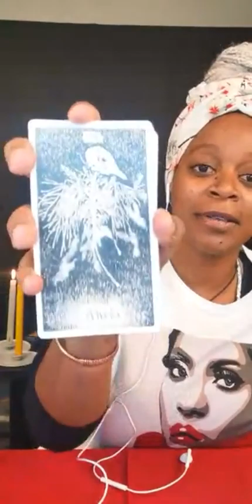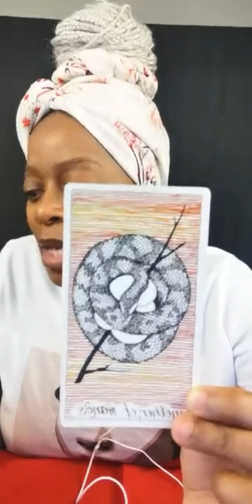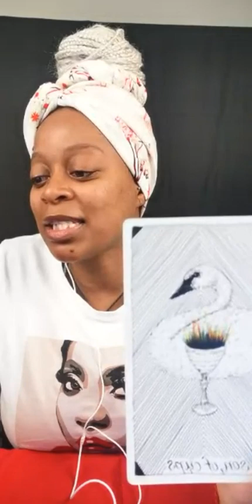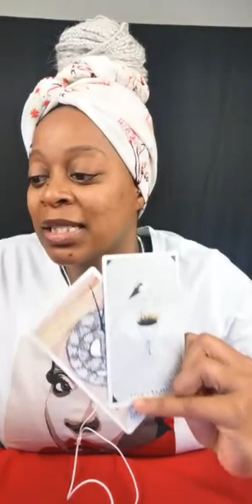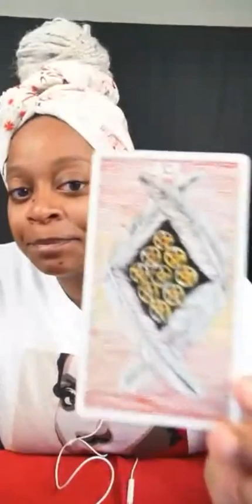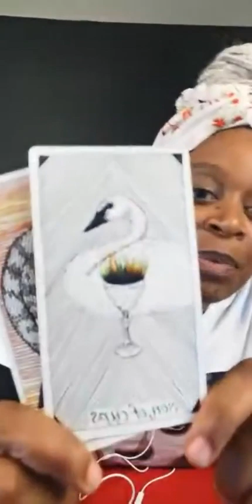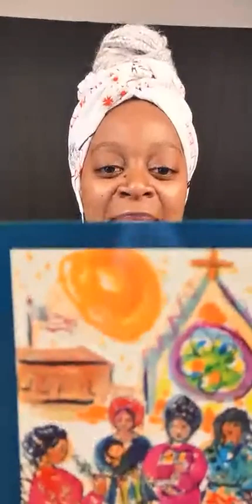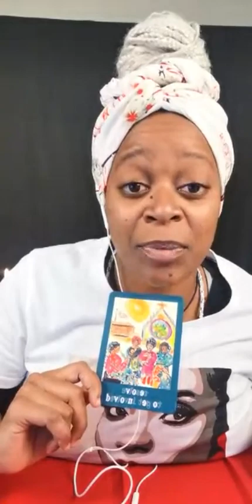Dating a spiritually gifted person open line LIVE on IG. Part 1